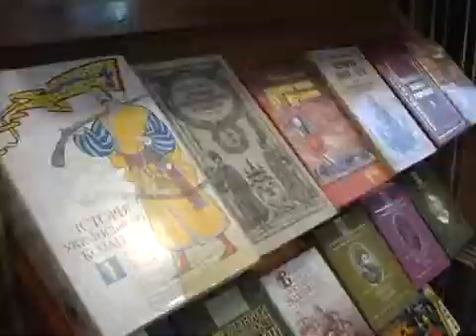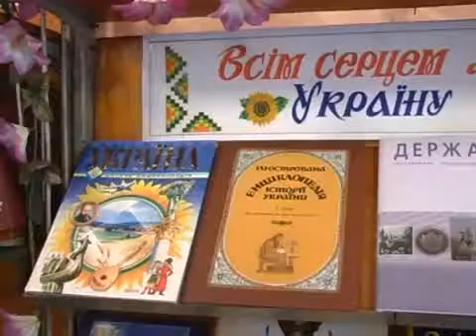ТРК "Луч" Ирина Куйбеда - Сюжет (16.06.10)